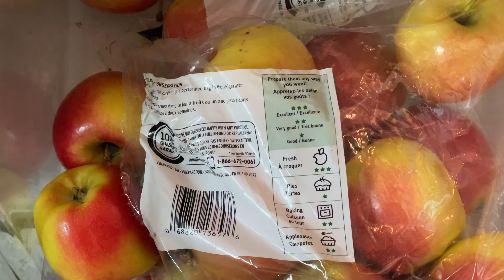🍎 An Apple a Day Keeps the Doctor Away🍎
Embedded

Innocent, pure
Spontaneous

 Joyful
 Sizzling
 Flattering

Naughty moment

Are we surprise ❓

Aronnelife✍️ 🏎 🚲📚